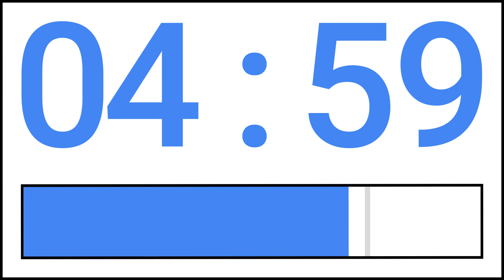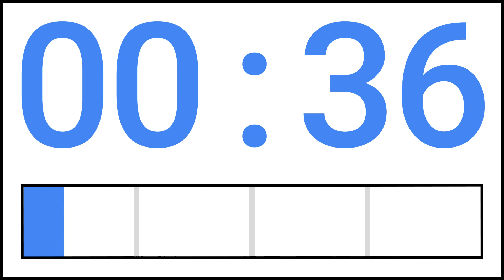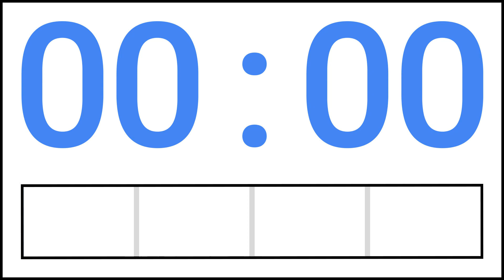7 min Countdown Timer w/ Progress Bar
This timer counts down from 7 minutes with a single beep at intervals of 75%, 50% & 25%, and an end alarm beep. The progress bar gives you a good visual indication of the timers progress if people find the numbers hard to see.
You can play this timer from any browser or embed it into most presentation software like PowerPoint, Prezi and Google Slides; making it super useful for timed training exercises or your own personal use.